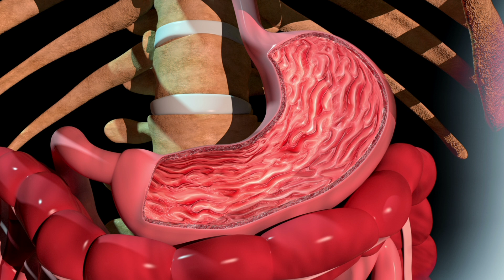Waa Maxay Boogta Caloosha? What is a Stomach Ulcer?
Boogta caloosha  waa nabar ku samaysma gudaha caloosha. Muuqaalkan waxa uu sharxayaa sababaha ugu badan, sida bakteeriyada H. pylori iyo isticmaalka muddada dheer ee daawooyinka, calaamadaha laga yaabo inay kuu muuqdaan, iyo siyaabaha loo daaweeyo.

A stomach ulcer is a sore in the lining of the stomach. This video explains the common causes, such as infection with H. pylori bacteria and long-term use of certain painkillers, the symptoms to watch for, and treatment options.